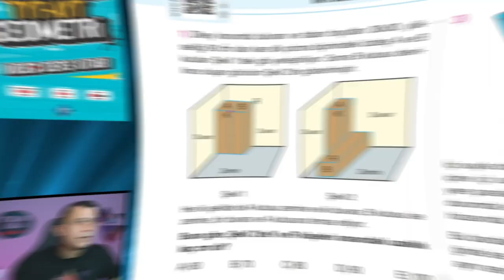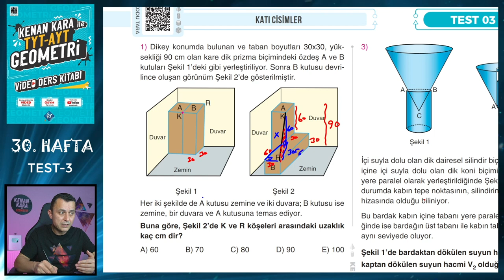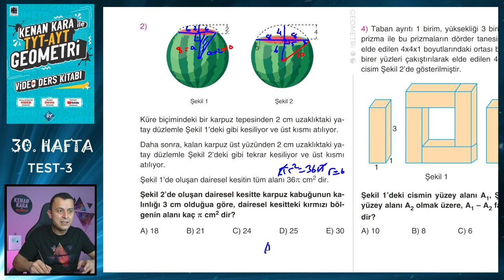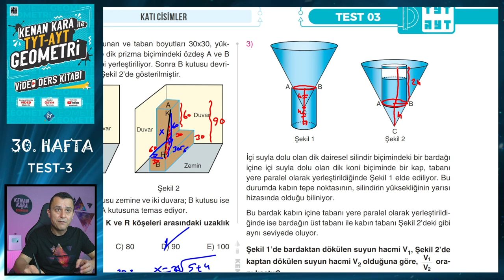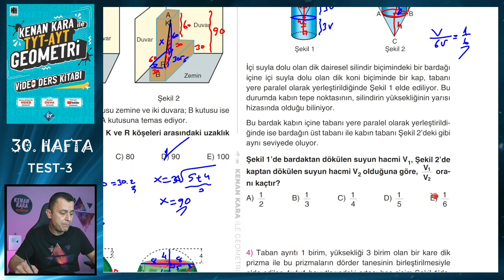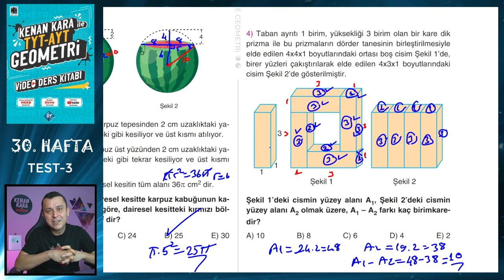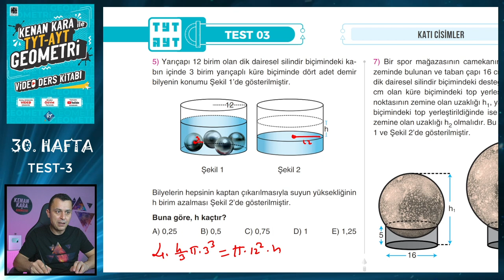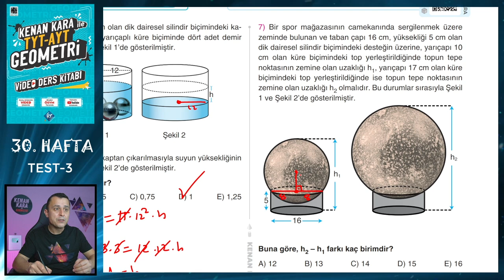TEST-3 | KATI CİSİMLER | TYT-AYT GEOMETRİ KONU ANLATIMI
TYT-AYT Geometride Katı Cisimler konusunda ÖSYM benzeri sorulardan oluşan Test 3'ün çözümü